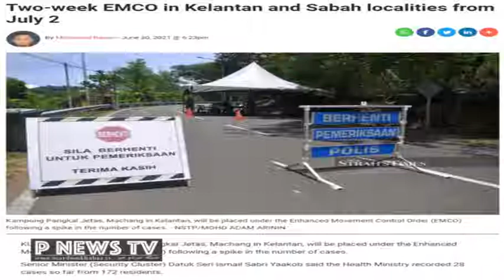تشديد شيوع دلتا كرونا در شرق آسيا